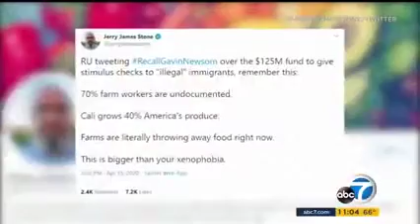Jones-Sawyer: Aid Package for Undocumented Workers 'Right Thing to Do'